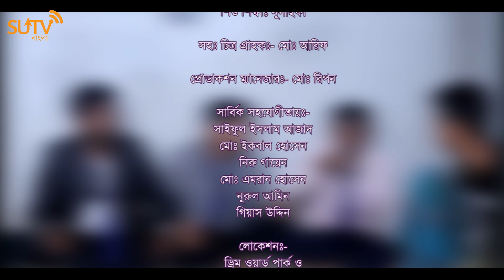তারা তিনজন । Tara Tinjon । Bangla comedy natok 2024 । নিরু গায়েন, হৃদয় খান, মোঃ রাশেদ । SUTV বাংলা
Natok : তারা তিনজন
Story : হুমায়ূন আহমেদ
Direction : মোঃ জেহাদুল হক রুবেল
Assistant Director : নিরু গায়েন
Dop : হৃদয় খান
Assistant Dop : মোঃ আরিফ
Publish by SUTV বাংলা
Rights Body : SUTV বাংলা
Language : Bengali
Shooting location : Noakhali.
Makeup : ‍SUTV বাংলা Team
Edited & label design : SUTV বাংলা Team
Online Promotion : SUTV বাংলা Team
Production ✪  SUTV বাংলা
Distribution ✪ SUTV বাংলা Youtube Chanel

** ANTI-PIRACY WARNING **
This content is Copyright to SUTV বাংলা. Legal action will be taken against those who violate the copyright of the following material presented.

Thanks
SUTV বাংলা